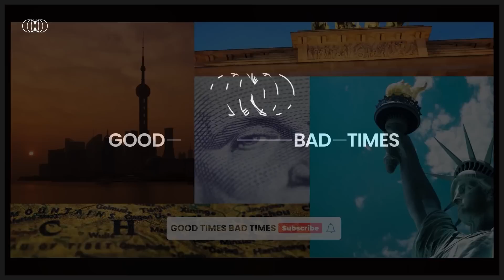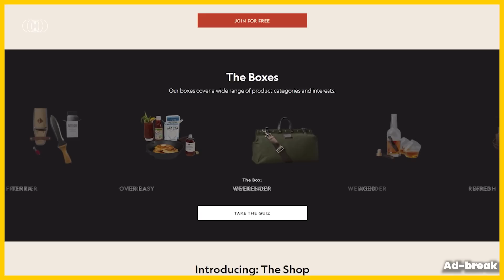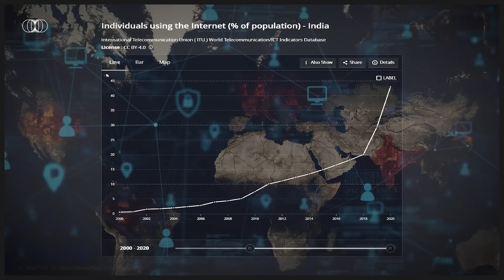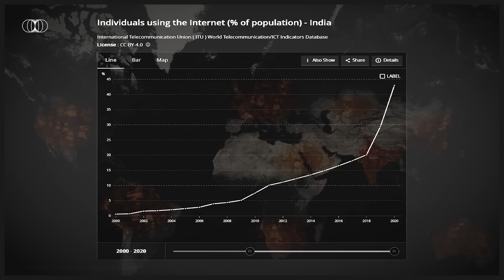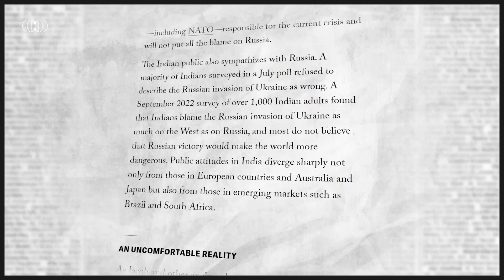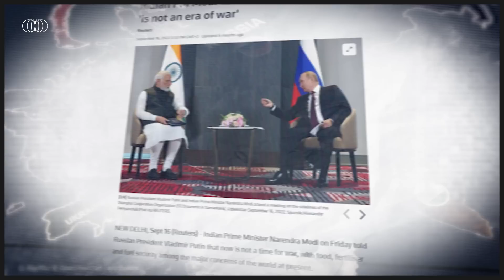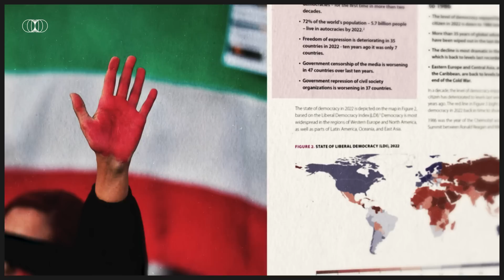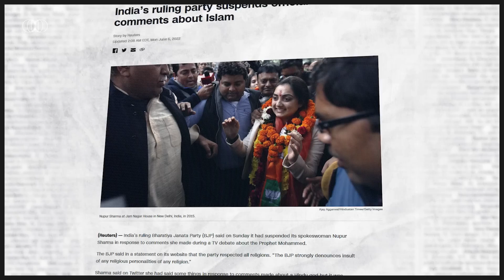India Wants Autonomy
Research & analysis: Hubert Walas
Video production: Łukasz Szypulski
Voiceover: Hubert Walas

Marcin Kamiński

Is India the Next China? By Peter Zeihan